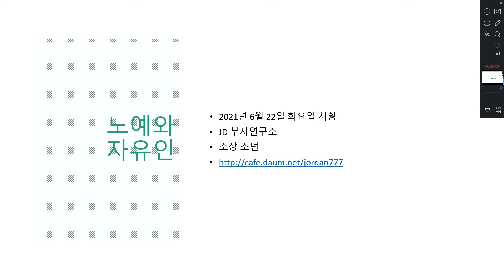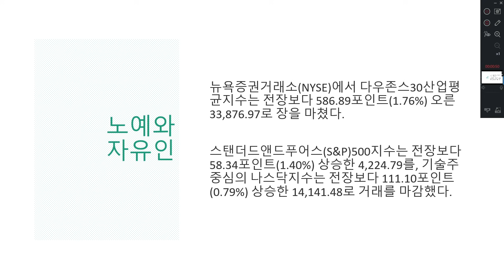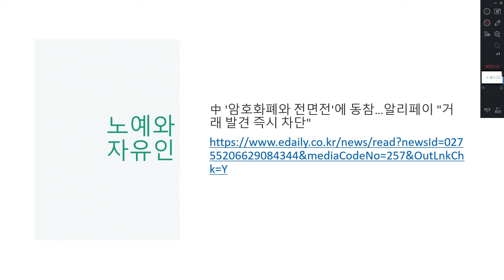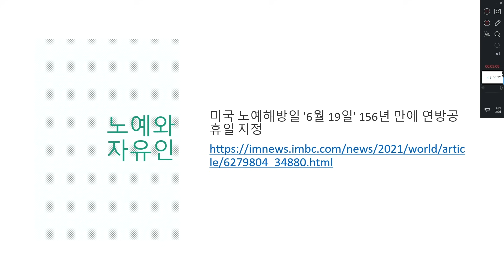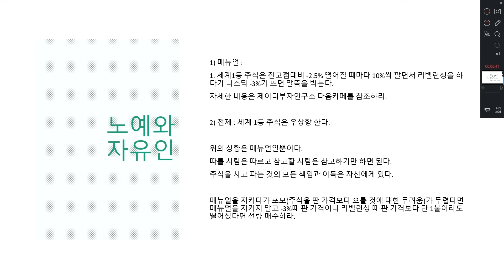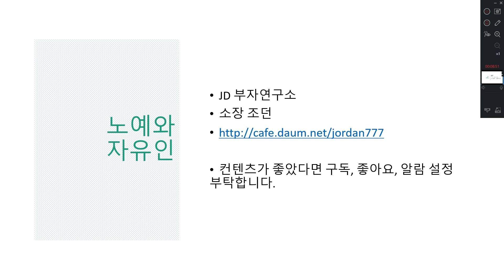노예와 자유인